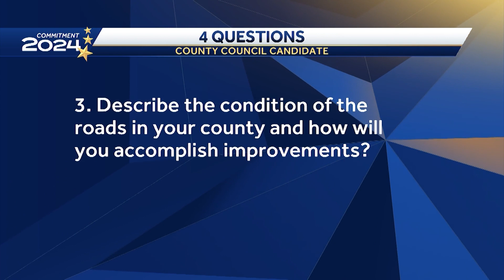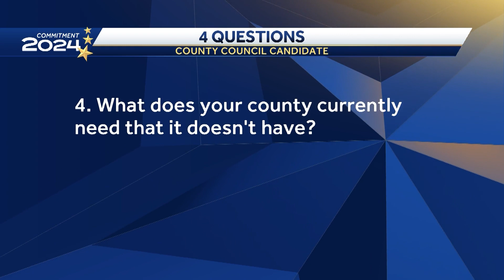Republican Steve Shaw is running for Greenville County Council District 20